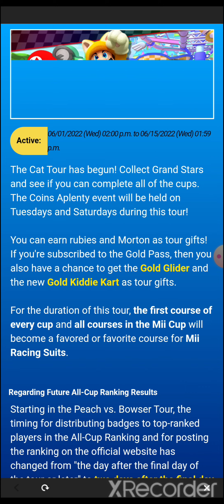Mario Kart Tour Cat Tour Playthrough (Part 2)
This 2-week feature is the Cat Tour and the new circuits are GCN Baby Park, T and R. I am sorry that the Peach Team has lost during the Peach Vs. Bowser Tour (48% to 52%).

The Laps for GCN Baby Park and R are 5 while GCN Baby Park T are 3.

00:00 Opening
01:31 GCN Baby Park
03:40 GCN Baby Park T
06:05 GCN Baby Park R